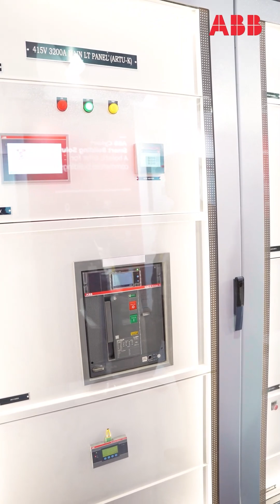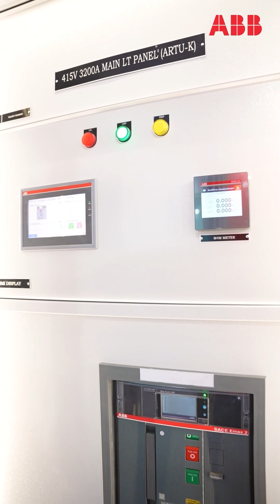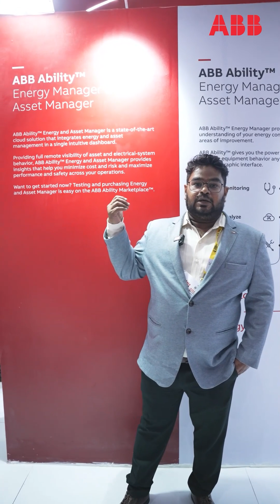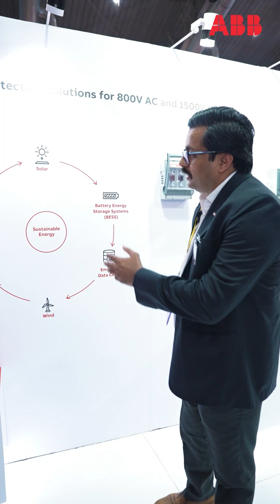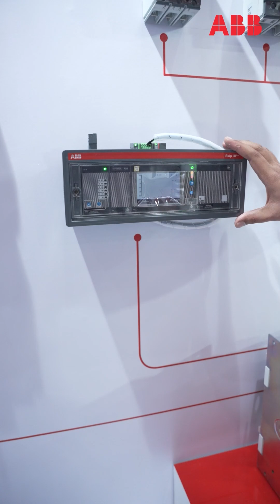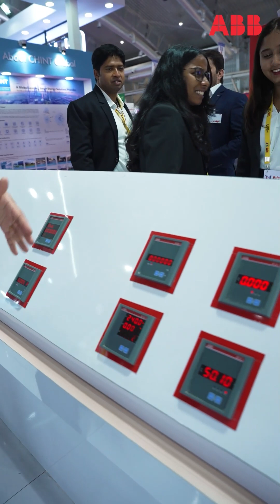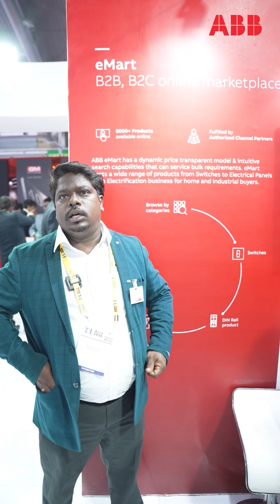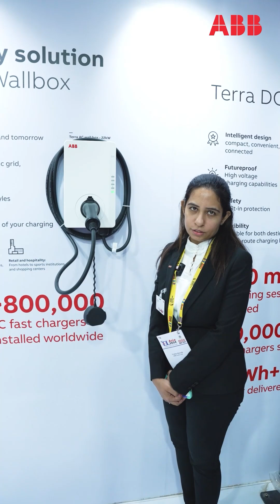EL Asia 2024 highlights of ABB India booth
ABB India Electrification team participated in the 10th edition of ELAsia-2024, held from May 24th to 26th at BIEC, Bangalore, showcasing a comprehensive range of low-voltage products, including ACBs, MCCBs, ABB Ability solutions, Motor Starting Solutions, SoftStarters, UPS, ArTuK Panels, Wiring Accessories, Energy Meters, with Industrial Products & e-mobility solutions.